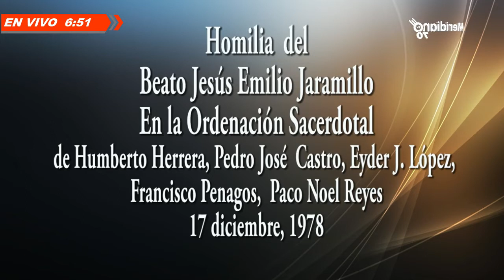02 de octubre aniversario día del martirio de Monseñor Jesús Emilio Jaramillo